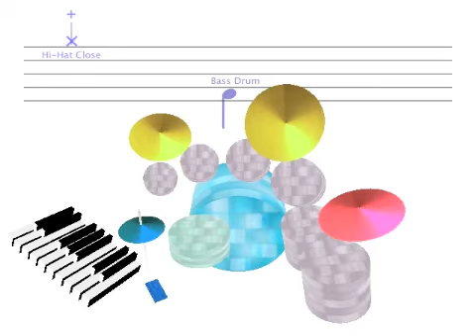Quartz Composer & MIDI (Example 07)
Quartz Composer Example Composition

解説
Description